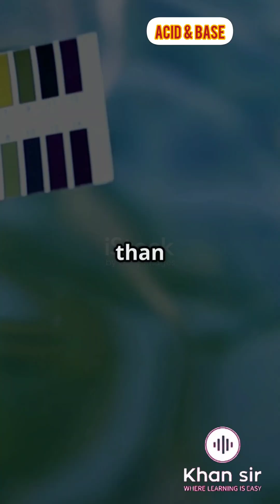Acid & Base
Dive into the fascinating world of chemistry with our latest video, "Acids vs Bases: The Ultimate Chemistry Showdown!" Discover the fundamental differences between acids and bases, including their unique properties, tastes, and pH levels. Learn how acids donate protons and turn blue litmus paper red, while bases accept protons and turn red litmus paper blue. We also explore common examples like hydrochloric acid and baking soda to illustrate these concepts. Perfect for students and chemistry enthusiasts alike, this video will enhance your understanding of these essential substances.